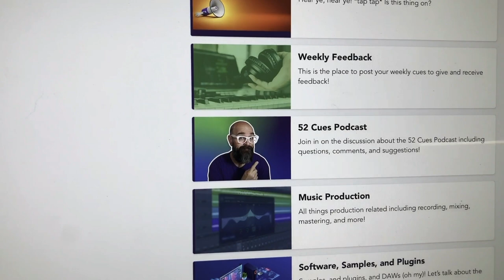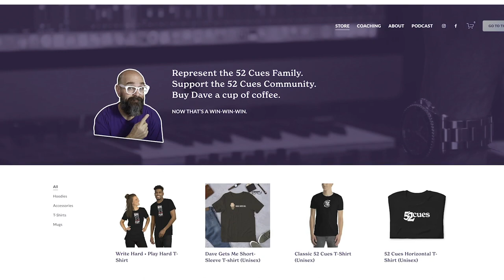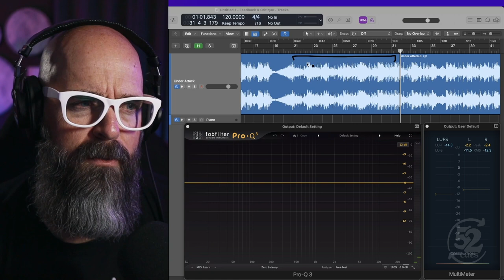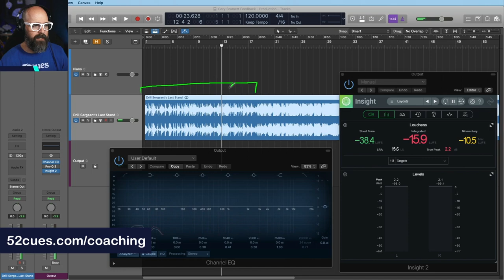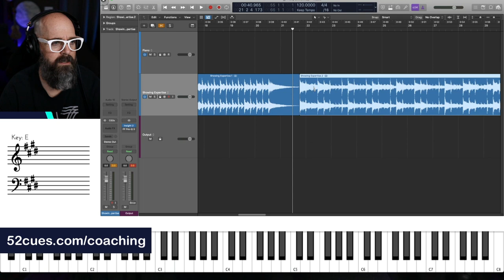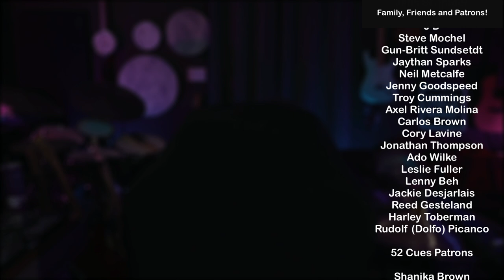The 5 Lies I Used to (and Still Do) Tell Myself | 52 Cues Podcast, 2023 Week 25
In the absence of facts, it’s human nature to substitute fears in place of truth, and it seems that no matter how much we grow up and how much we accomplish there are lies we tell ourselves that can keep up from being in the moment or achieving the very success we’re going after.

So on today's episode, I want to talk about 5 lies I used to (and sometimes still do) tell myself about becoming a successful composer.

Plus, I give feedback on action percussion cue written by 52 Cues Friend, Michael Reschke

00:00 - Intro & Welcome
02:26 - The 5 Lies I Used to (and Still Do) Tell Myself
3:17 - Lie #1: Success depends upon that new plugin, synth, preset pack, or sample library
12:32 - Lie #2: You need the perfect studio environment to have a music career
18:42 - Lie #3: I must be highly educated to be a professional music producer
26:25 - Lie #4: I must wait until cues are perfect before submitting them
31:05 - Lie #5: Everyone else has it all figured out
39:19 - Join the 52 Cues Community!
40:34 - "Under Attack," by Michael Reschke
49:24 - Outro & How You Can Support 52 Cues!